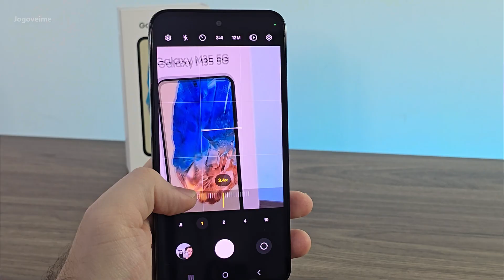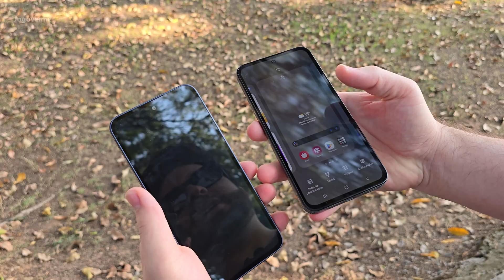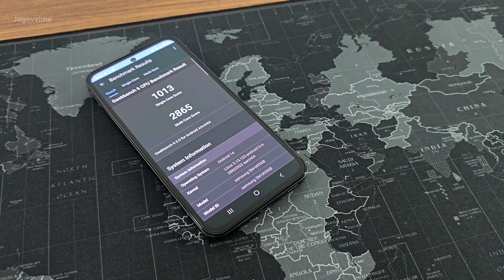Galaxy M35: Por que todo mundo quer? Vale a pena?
✅ Galaxy M35

📌Links de ofertas, promoções e cupons de desconto das maiores e mais confiáveis lojas do Brasil e internacionais!

▶ TRANSPARÊNCIA
- O Jogoveime é um canal sustentado pelos usuários. Isso não gera custos adicionais para o usuário, não influencia nossa opinião sobre o conteúdo que produzimos, e ajuda o canal a manter as atividades produzindo mais conteúdo e com melhor qualidade em todas as plataformas que atuamos.
- O canal Jogoveime foi criado e é administrado por Ed Carlos R. Junior.
- Músicas por: Biblioteca de músicas gratuitas do YouTube e Streambeats.